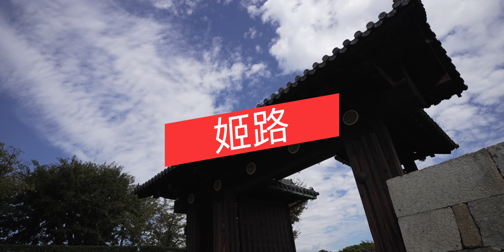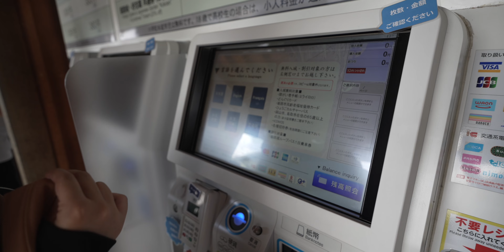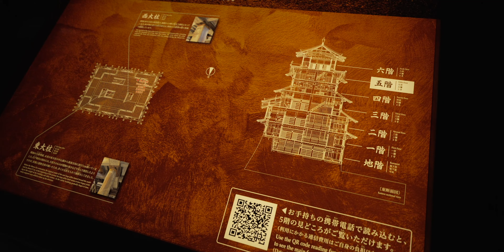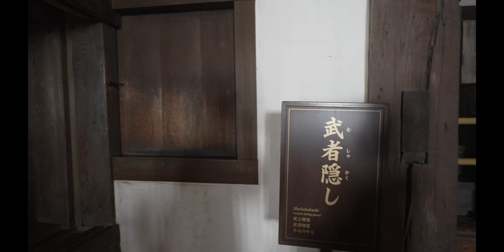和妹子們一起輕鬆閒逛姬路城！日本最美成之一的的世界文化遺產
姬路城真的很壯觀！那邊也超大的，可以逛很久。這次也很榮幸能夠跟同來日本交換的同學們一起參觀，有來關西的話，可以排一天去看看！
另外很感謝蒼蒼幫忙拍了很多素材，提供了很多搞信片段😄

訂閱蒼蒼的頻道 @aoaoi1129

Sony A7M4 + Sog,a 16-28 f2.8